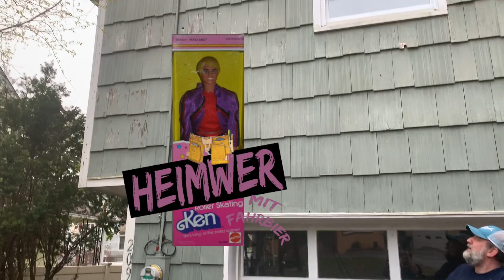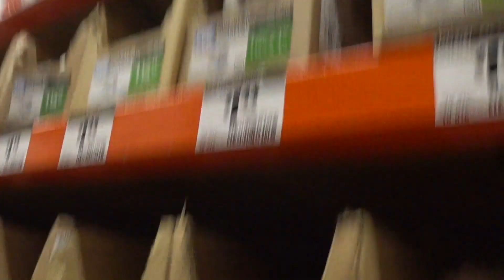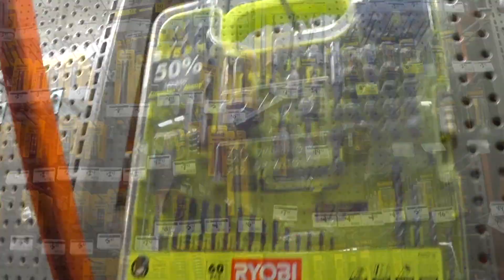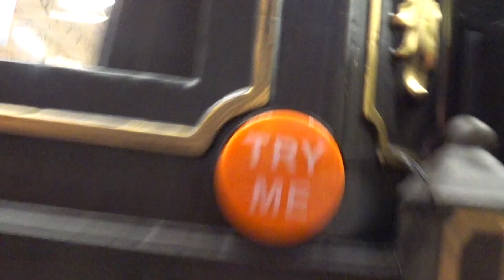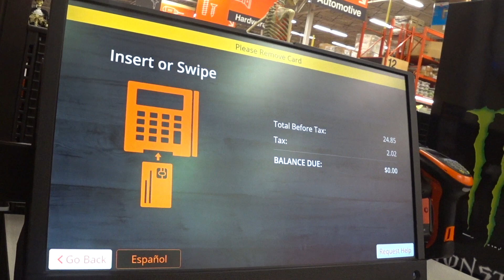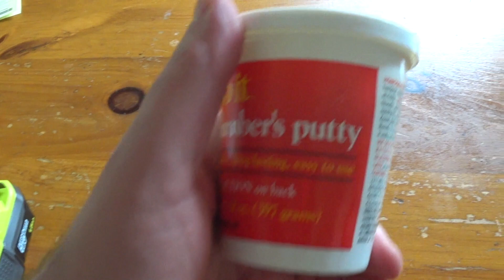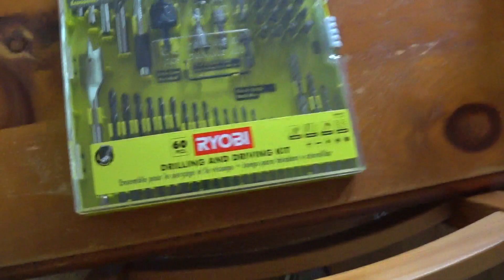HeimwerKen in den USA - CO2 Leitung verlegen und Sodastream an grosse Gasflasche anschliessen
Diese kleinen 400g Sodastrem Kohlesäureflaschen gehen bei uns Sprudeltrinkern mit der Zeit ganz schön ins Geld - aber es gibt Abhilfe: Bei meinem Mit-YouTuber Christoph Pütz habe ich ein Video gesehen, wie er seinen Sodastream an eine grosse Gasflasche anschließt - das hat mich dazu inspiriert, es ihm gleich zu tun.

Nicht nur das, damit keine globige Gasbuddel in der Wohnung herumsteht, habe ich das Flächlein in einem Schrank verstaut und den Schlauch von da durch eine Charlotte zur Minibar gezogen.

Natürlich musste ich noch in den Baumarkt um die richtigen Werkzeuge für mein Projekt zu kaufen - geht ja nicht anders. Im Home-Depot hab ich dann auch noch eine kleine Schleife an den aktuellen Halloween Attraktionen vorbei gemacht.

00:00 Vorwort und Vorspann
00:28 Los geht's - Der Plan
02:58 Gasläden anrufen und Losfahren
03:54 Fahrt-Gelaber: Was gibt es über Newburgh / New Windsor so so sagen?
09:31 Blick ins Hudson-Tal - Skipiste und Westpoint
11:10 Am Gasladen Air Gas in New Windsor
12:17 Am Baumarkt Home Depot in Newburgh
15:21 Halloween Deko im "Home Depot"
18:05 Dicke Militärmaschine landet am SWF
20:01 Rekapitulieren: Was wollen wir tun
22:14 Die Bauarbeiten beginnen!
26:18 Fertig! Nur noch schnell sauber machen...
28:17 Erster Probelauf
29:01 Schlusswort und Auf Wiedersehen!